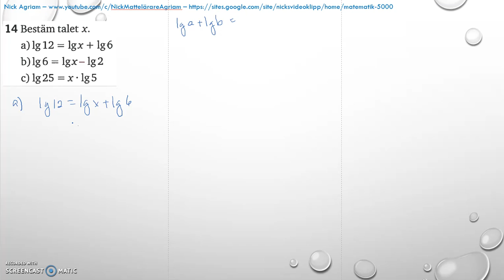Matematik 5000 Ma 2c - Kapitel 4 - Statistik - Blandade övningar 1-4 - 14